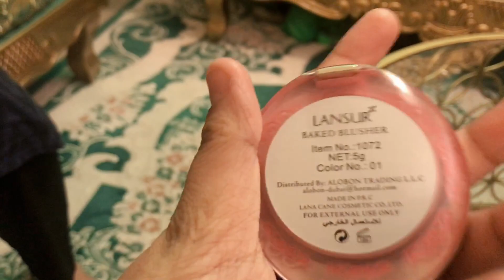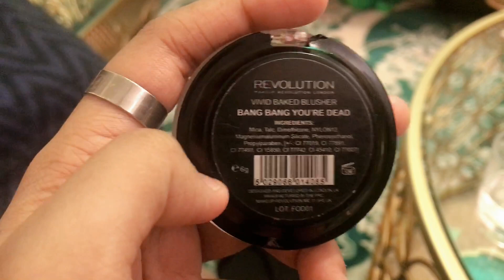My simple makeup products | dinner time with yummy food